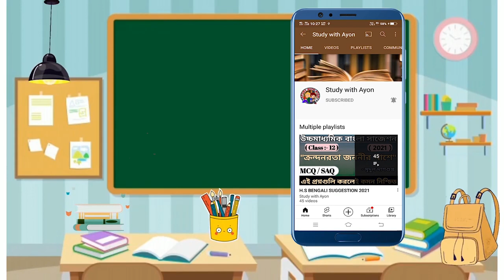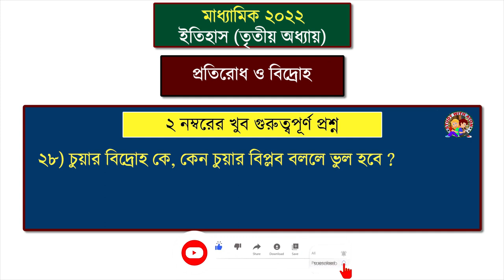Madhyamik history suggestion 2022 | class 10 history 3rd chapter | 2 mark question suggestion 2022